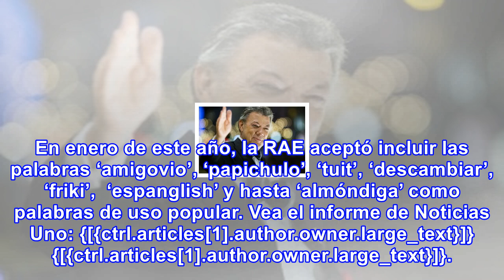La rae aceptó la palabra ‘vallenato’ en el diccionario de la lengua española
El anuncio oficial se hará en diciembre cuando la Real Academia Española (RAE) anuncie las nuevas pa...